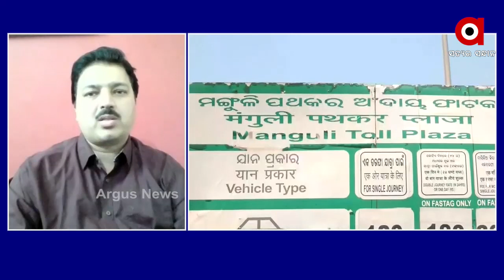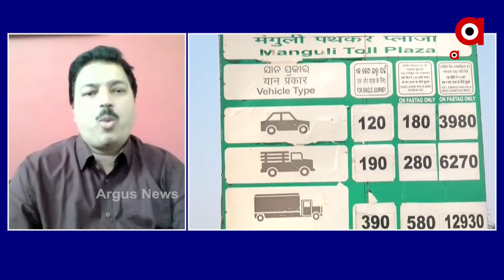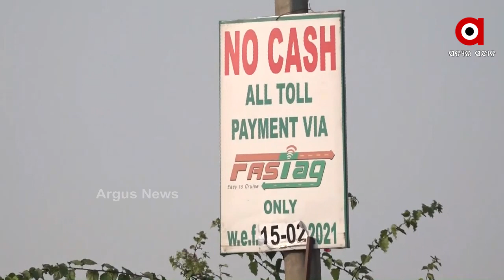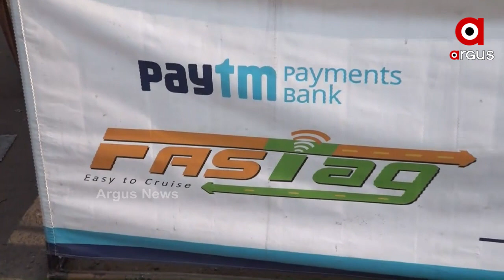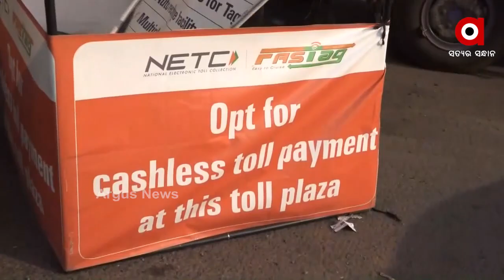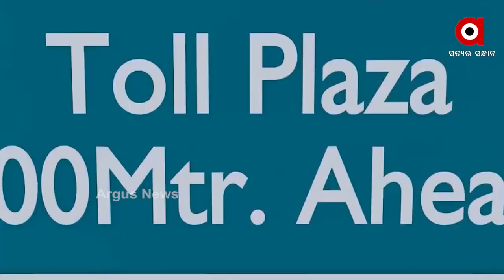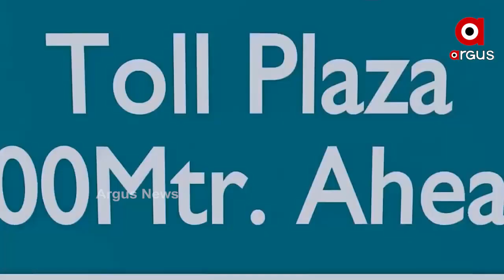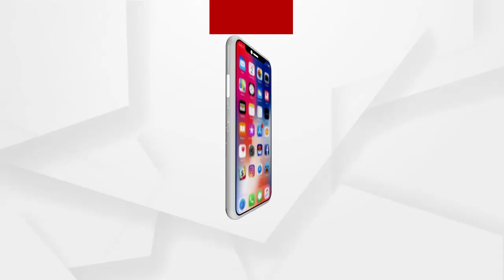ମନ୍ତବ୍ୟ : FasTag ନ ଥିଲେ ଡ଼ବଲ୍ ଫି